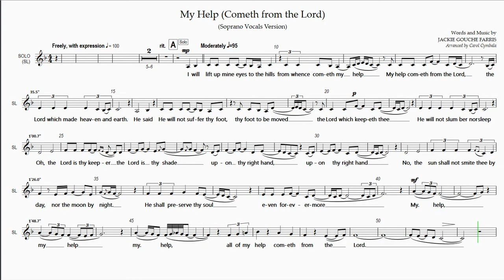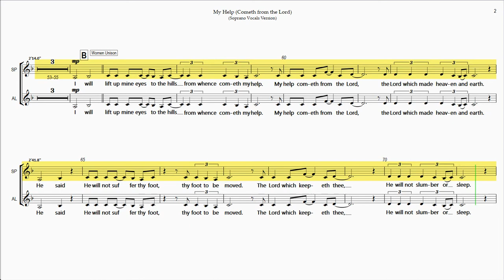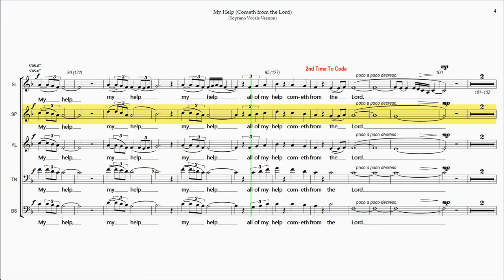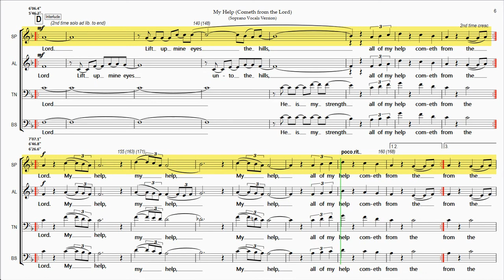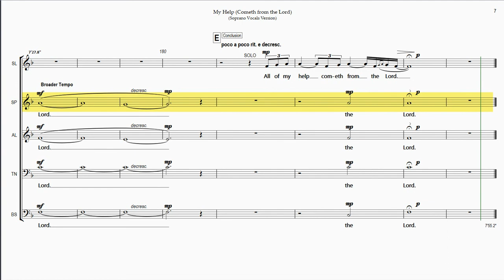My Help Cometh from the Lord Soprano Emphasis Version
Rehearsal Instructions:
The Full Playlist for "My Help (Cometh from the Lord)" (hover mouse over score at any point during this video and click on "i" icon in upper right corner to view) contains 5 Videos - 4 for the Individual Vocal Parts and and 1 with all the Vocal Parts balanced together as sung in a performance.

This website is an independent, unaffiliated rehearsal tool for choir members to learn their parts for a song.  "My Help (Cometh from the Lord)" is  based on the published version of 1997 Irving Music, Inc./J. Gouche Publishing

My Help (Cometh from the Lord)
Time  Section/Title
0:19  A Solo
2:20  B Women Unison
3:03  C Ensemble
5:45  D Interlude
7:37  E Conclusion